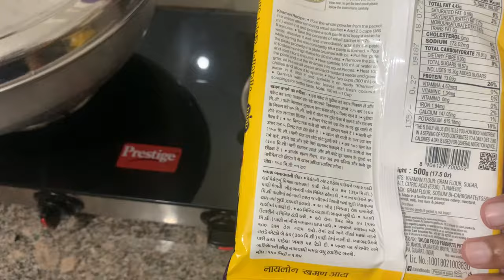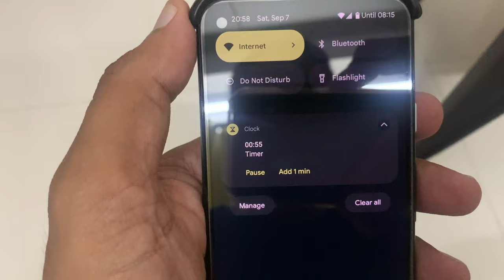Instant Soft Spongy Khaman | Nylon Khaman Recip | नायलॉन खमन बाजार से बेहतर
Dhokla, Dhokla recipe without steamer

"Craving something light, fluffy, and delicious? Try this **Instant Khaman Recipe** – a quick and easy version of the classic Gujarati snack! Made with simple ingredients, this healthy, steamed dish is perfect for breakfast, a light meal, or even a snack. In this video, I’ll show you step-by-step how to make soft and spongy khaman in no time. Whether you're new to cooking or a seasoned pro, this recipe is sure to impress. Don't forget to serve it with your favorite chutneys for that perfect bite!"

Dhokla recipe without steamer, dhokla recipe, rava dhokla recipe, how to make rava dhokla